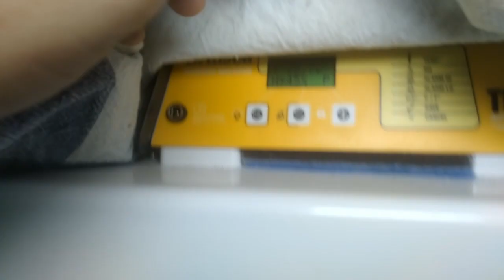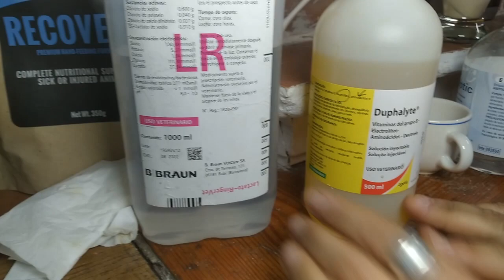Unidad de Cuidados Intesivos para pacientes críticos y neonatos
Aquí están Matt y Foggy, dos huerfanitos de muy corta edad. Nos recuerdan que el calor es fundamental para ellos así como comer en calidad, en cantidad suficiente y de manera segura.